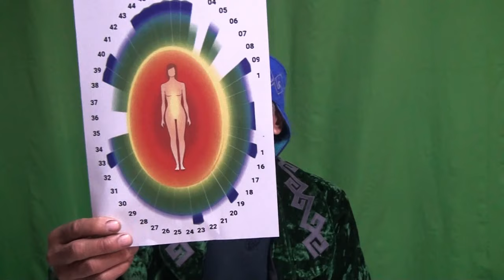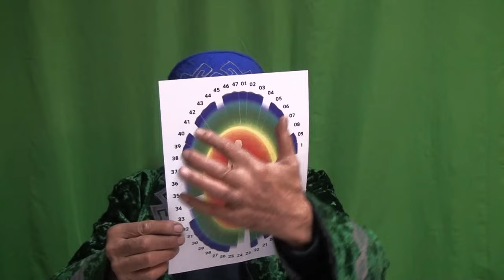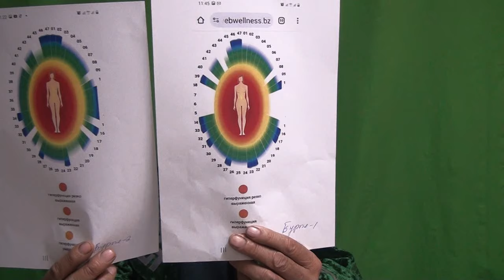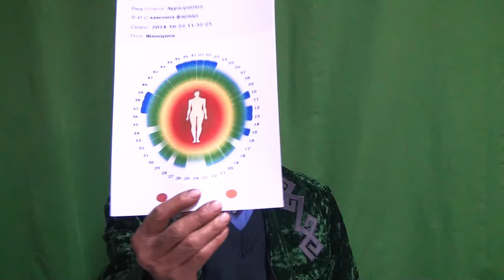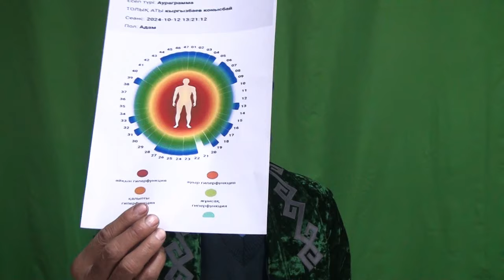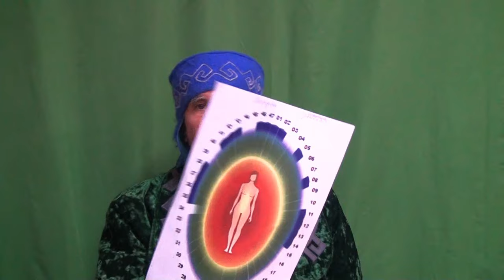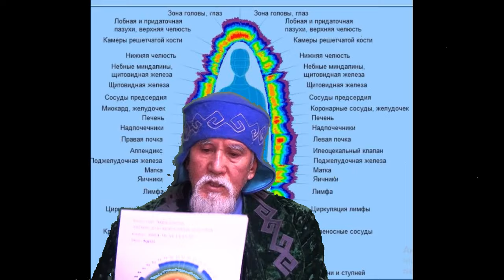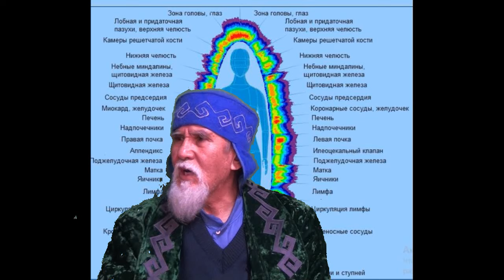Адамзаттың рухани халінен жай күйі дін амандығын таныту қазақ елінен басталды 2